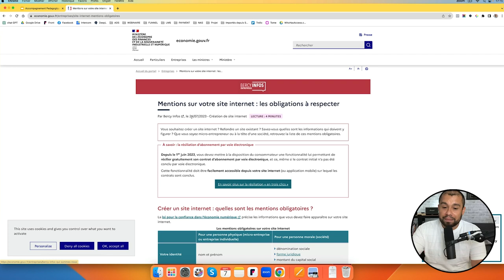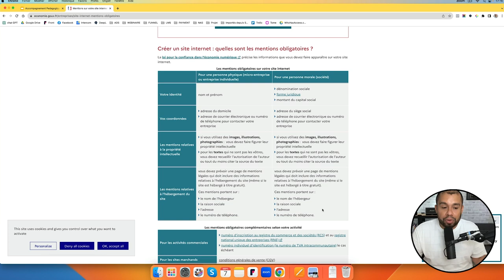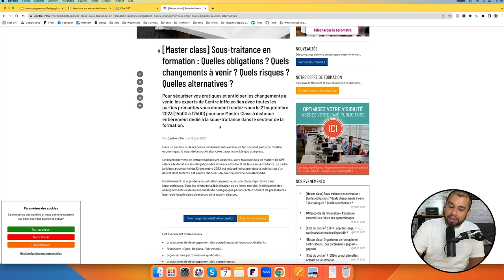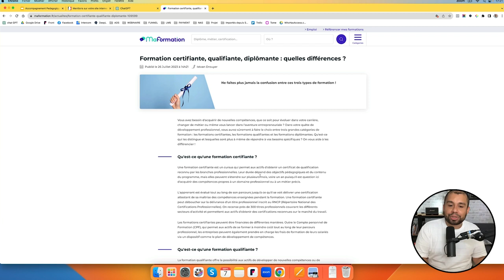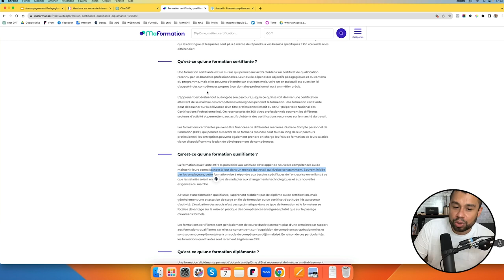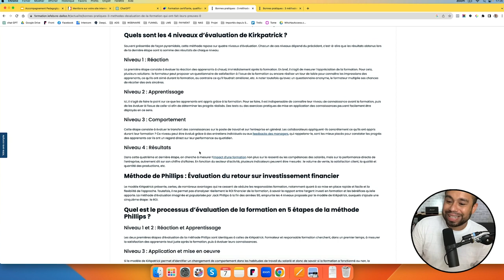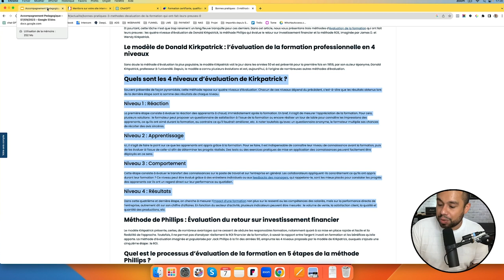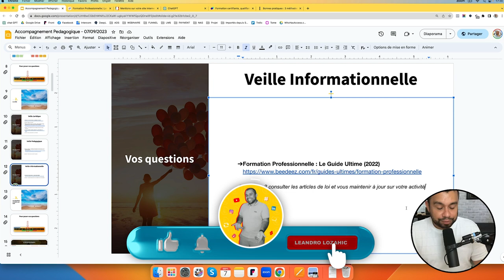Le Guide Ultime de la Formation Professionnelle (RP #13)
Bienvenue dans la revue de presse de la semaine du 11 septembre 2023. Nous allons voir les informations essentielles qui ont été abordées par les journaux cette semaine pour votre organisme de formation. J’analyse différents articles de journaux pour votre veille Qualiopi. Venez découvrir les dernières informations dans le secteur de la formation professionnelle. J’effectue différentes veilles :  juridique, informationnelle, pédagogique et également l’intelligence artificielle.

Nous allons aborder plusieurs points principaux aujourd’hui :

- **Mentions sur votre site internet : les obligations à respecter**
- **[Master class] Sous-traitance en formation : Quelles obligations ? Quels changements à venir ? Quels risques ? Quelles alternatives ?**
- **Formation certifiante, qualifiante, diplômante : quelles différences ?**
- • **Bonnes pratiques : 3 méthodes d’évaluation de la formation qui ont fait leurs preuves**
- **Formation Professionnelle : Le Guide Ultime (2022)**

2° LIKER et PARTAGER la vidéo à ceux qui en ont besoin.